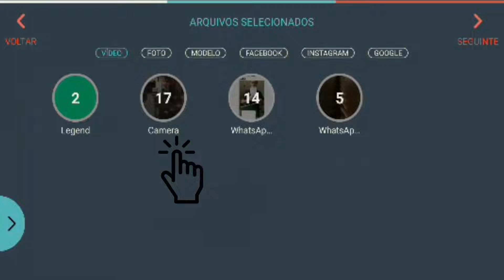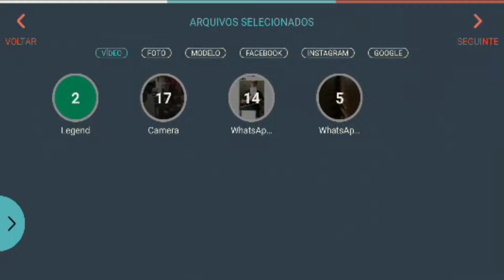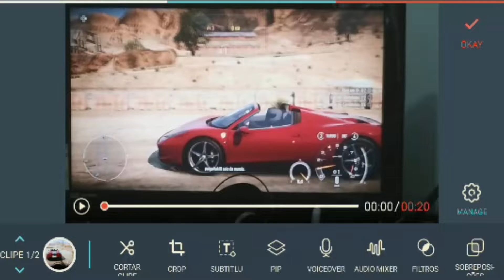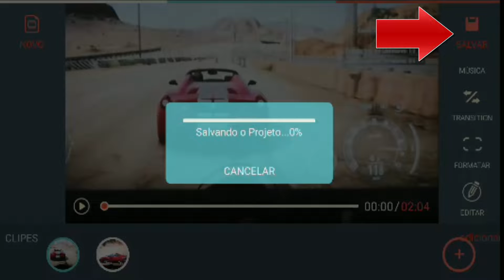Como CORTAR seus VÍDEOS no FILMORA GO (Android)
Neste vídeo eu mostro como usar a ferramenta de Corte no Filmora GO
Como cortar o centro mantendo o inicio e o final do vídeo.

Ajuda-me também
Faça uma doação
OU PELO BANCO DO BRASIL
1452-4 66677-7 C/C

►Ajude o canal com 1 real.